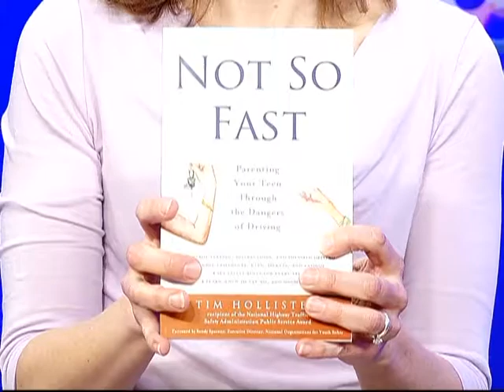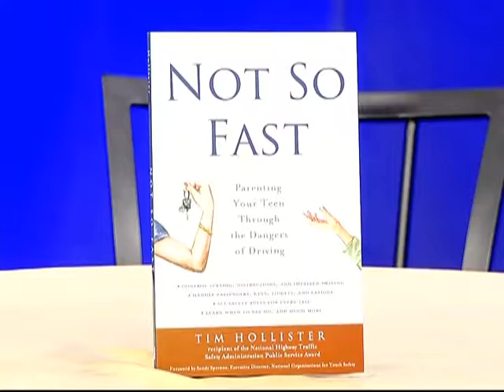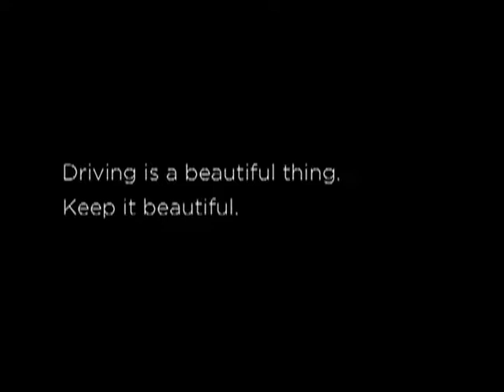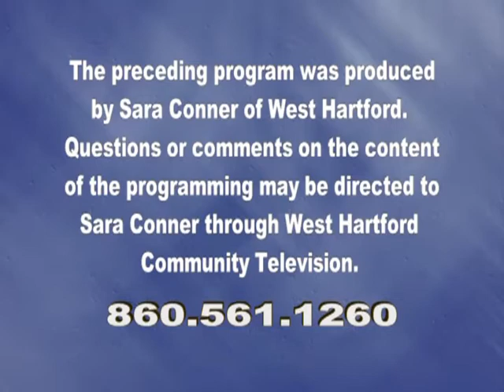Life & Style with Sara: "Not So Fast" (March 2014)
March 2014 episode with guest Tim Hollister